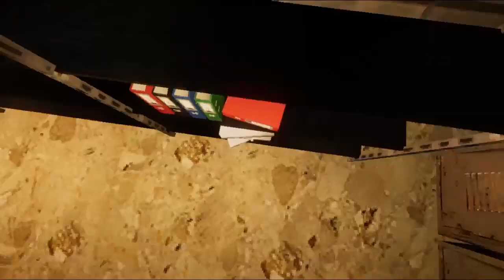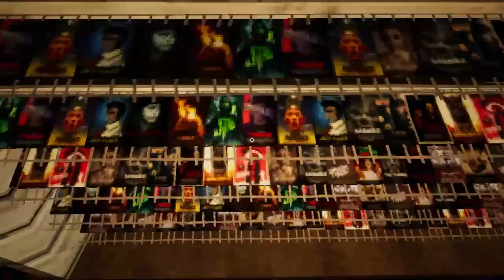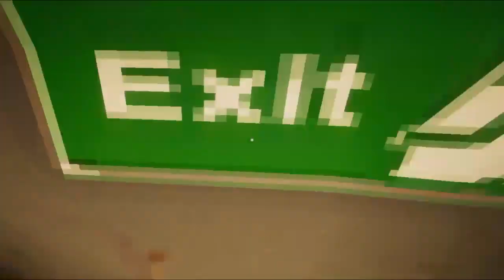Olavo de carvalho? 💀 (ft. Sem Nome) - Rewind Or Die #3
Jogo : Rewind Or Die

Entendi o motivo do Cellbit amar esse jogo, até pra seguir pro próxima fase do jogo é um enigma alguém me ajuda eu não sei como sai daqui
o Felipe Neto não me respondeu no zap acho que ainda deixamos que ele não disse que não gosta de mina que chupa o couro do ovo

o Wallace ainda está tentado gravar o resto desse jogo mas peida demais, mas uma hora sai
e depois disso vem ai mais uma série magnólia sILENT HILL YEAAAAAAAHHHHHHHHHHH LESGOOOOOOOOOOO SILENT HILLL mario wonder

Ass: Rapaz da descrição